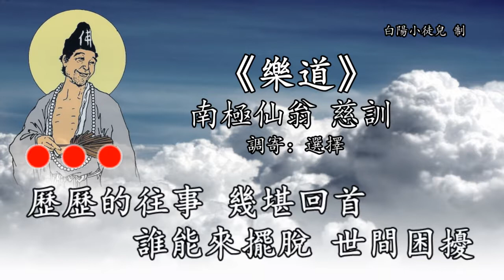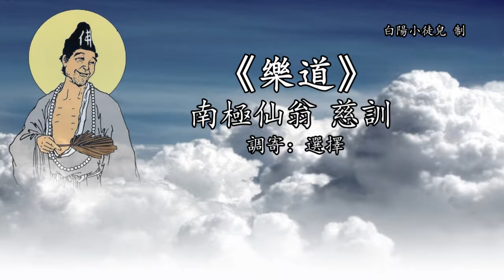善歌丨樂道丨調寄：選擇丨南極仙翁 慈訓丨白陽小徒兒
善歌/仙佛心曲：
樂道

調寄：選擇
南極仙翁 慈訓

歌詞：
春秋的變換 笑看花落
雪舞的季節 雖然美好
再好的年華 歲月如流
幾許悲歡苦愁
希望的你
永遠修辦不停走
希望把道
傳佈到四海慈舟搖
就算遇有風霜
也要勇敢衝破浪濤
邁向更廣闊 光明神州
只要你能堅定自強初衷守
只要你能認真的參與責任挑
投入神聖的隊伍
齊心一致助末曹
發揮奇才幹 挽轉世狂流
兼善天下行於道
歷歷的往事 幾堪回首
誰能來擺脫 世間困擾
領悟人生諦 抉擇修道
樂道自在悠遊
希望的你
永遠修辦不停走
希望把道
就算遇有風霜
投入神聖的隊伍
齊心一致助末曹
兼善天下行於道
兼善天下行於道